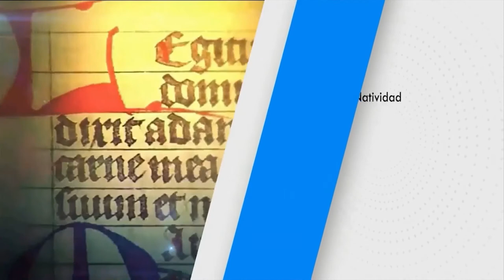SANTO DEL DÍA Lunes, (30/05/2022) Fr. Juan Duque, odm